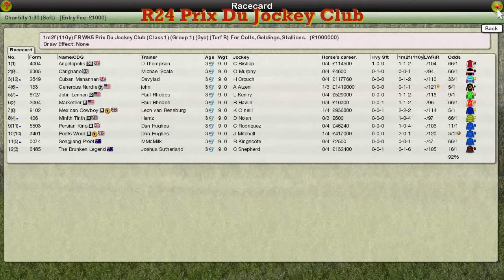FR WK5 R24 Prix Du Jockey Club